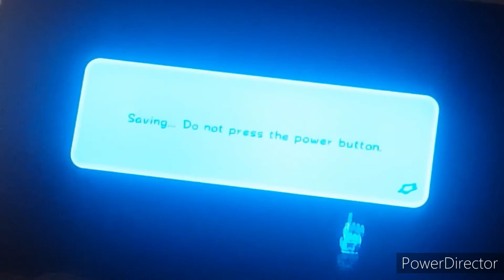THE FIRST GREEN STAR | Super Mario Galaxy #10